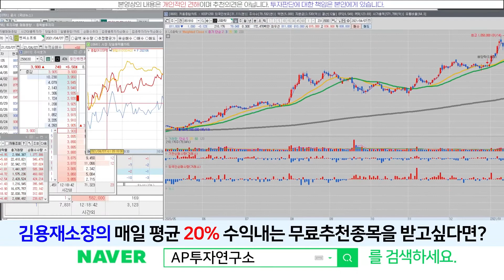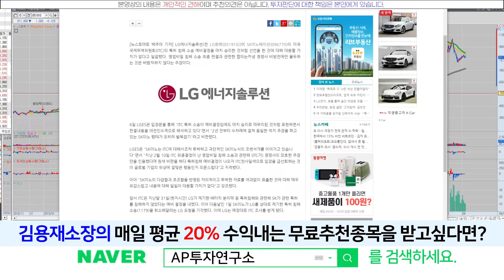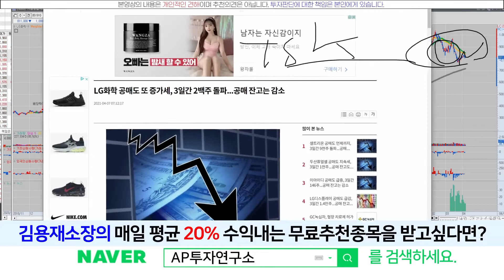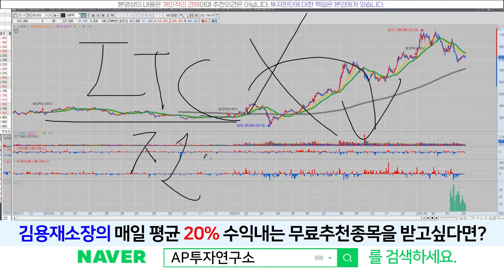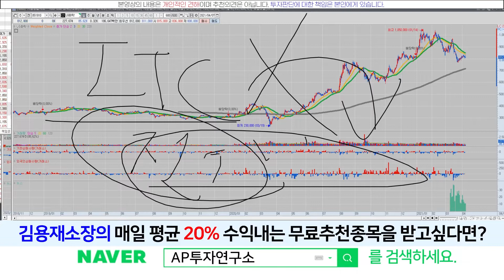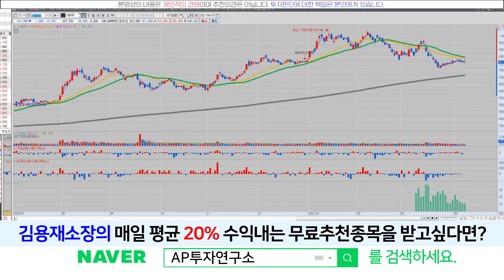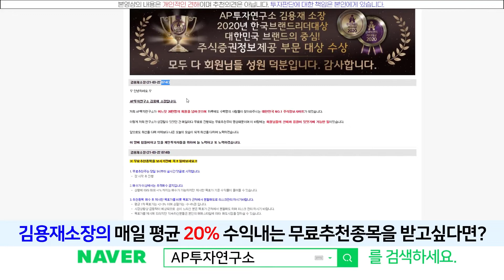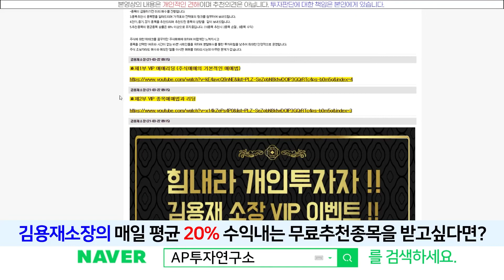LG화학(051910) - SK 이노 바이든 거부권 참 애매모호합니다..